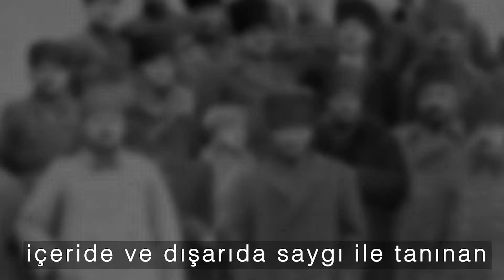Cumhuriyetimizin 98inci yılı kutlu olsun!